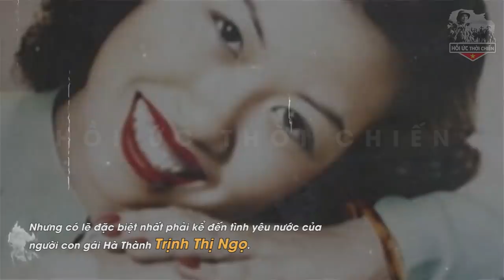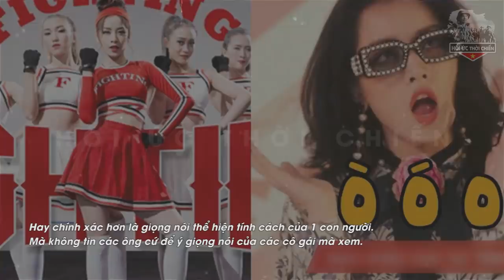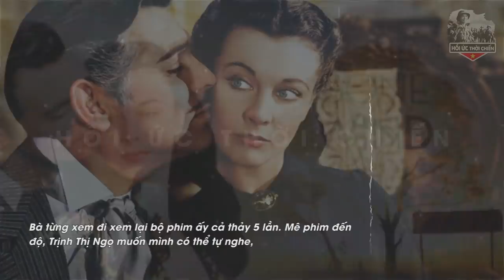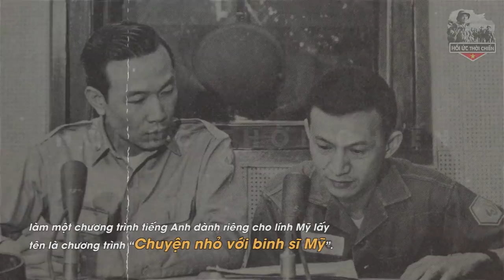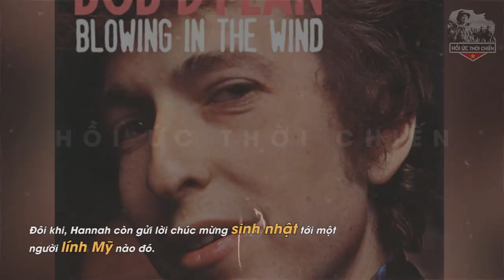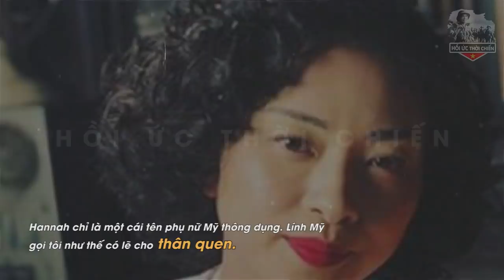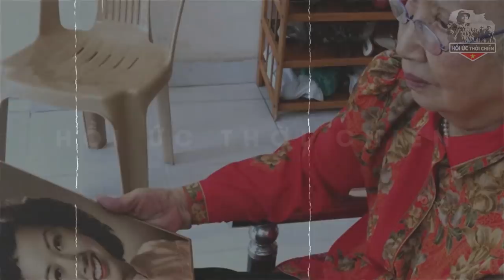Giọng Nói Ám Ảnh Hannah Hà Nội TRỊNH THỊ NGỌ Khiến Hàng Triệu Lính Mỹ RỒ DẠI Cỡ Nào?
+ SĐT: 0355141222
Trân trọng!